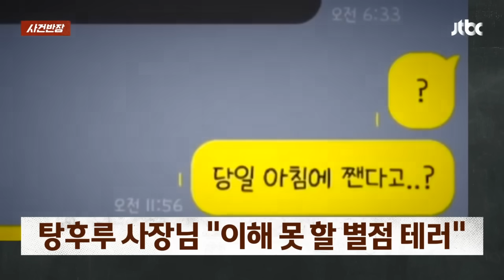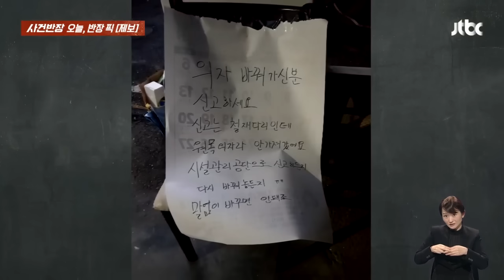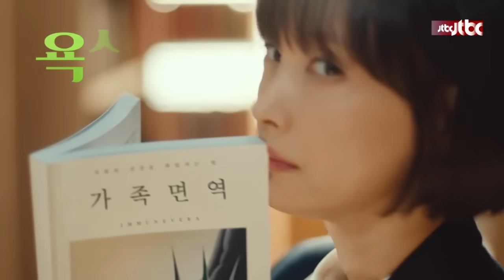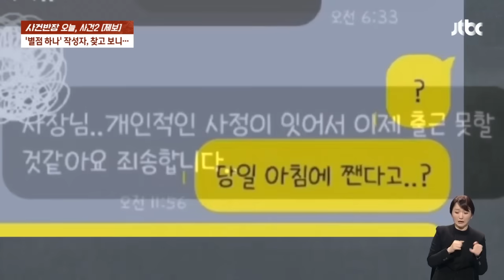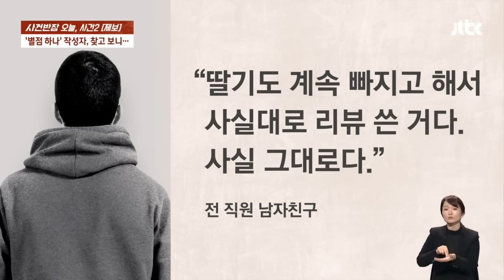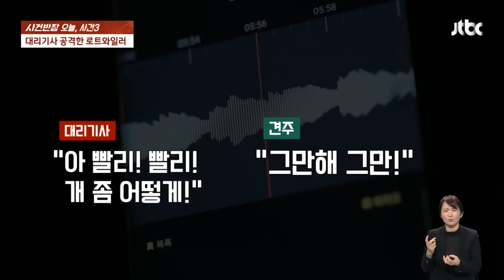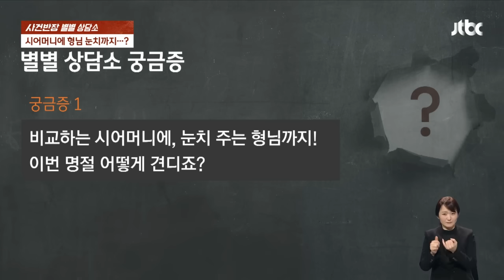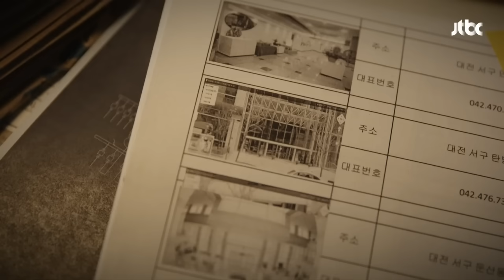[다시보기] 사건반장｜맹견에게 물렸는데…경찰은 '쌍방폭행 혐의' (24.2.7) / JTBC News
0:00 "카드 놓고 와" 곧 온다던 남성…'먹튀'
21:26 "대리기사입니다"…여성 폭행 후 차량 빼앗아
29:27 탕후루 사장님 "이해 못 할 별점 테러"
40:20 맹견에게 물렸는데…경찰은 '쌍방폭행 혐의'
49:50 시어머니에 형님 눈치까지 봐야 하나요?
1:04:17 경찰차 훔친 뒤 '교통사고'까지

2월 7일 (수) 사건반장